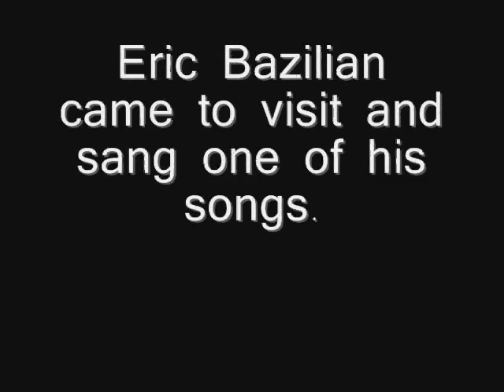Auto SCT Part 3: Pre - Transplant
I get my picc line inserted, start BCV chemo for transplant, get a visit from Eric Bazilian, and talk about the side effects of chemo.